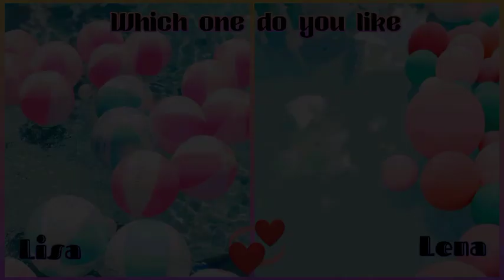Lisa or Lena||Balloons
Artist: Ofshane